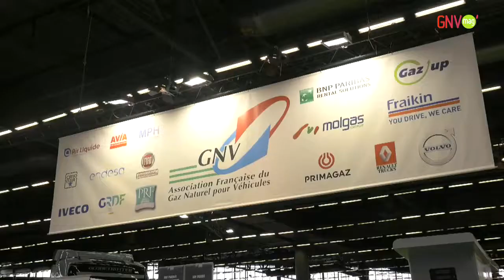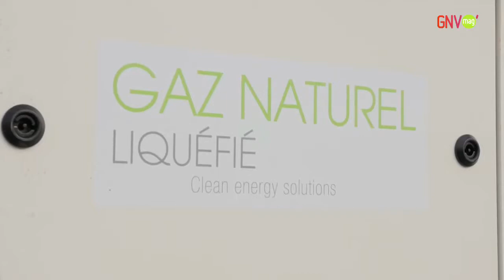Le biométhane carburant offre de belles perspectives d'avenir au secteur des transports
GRTgaz est intervenu dans le GNV mag'#4.
L'opérateur gazier a notamment évoqué les perspectives d'avenir du biométhane carburant en France.